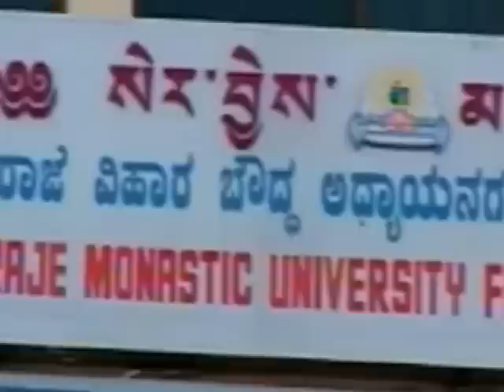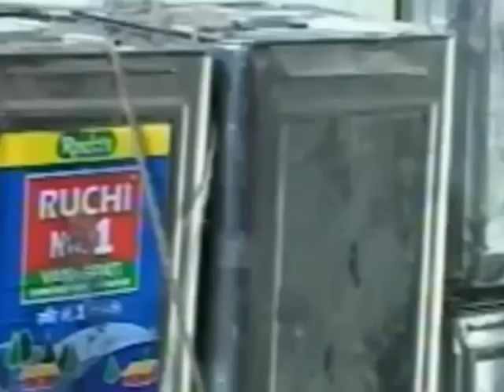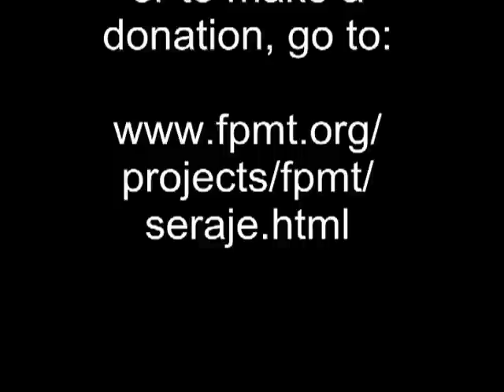Sera Je Food Fund, The Making of Food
Amazing video showing how you make food for over 3000 monks every day.
The Sera Je Food Fund began in 1991 and at present, the food fund provides three meals daily for all 2,600 monks living at Sera Je Monastery. As more monks arrive, the need for nutritious meals increases daily. The total cost to provide meals to all the monks is about US$280,000 per year.

Filmed and directed by: Nati Baratz